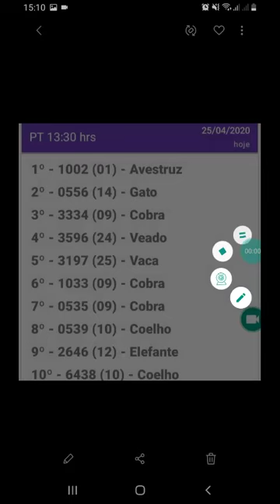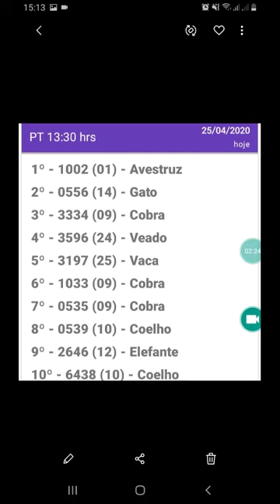Resultado do jogo do bicho PT sao paulo 13.30hrs d 25.04.20